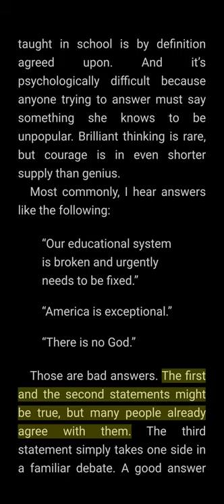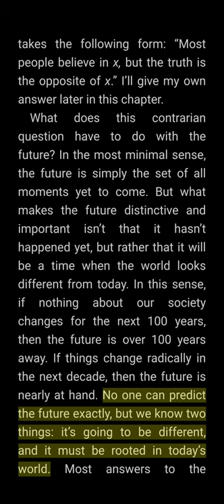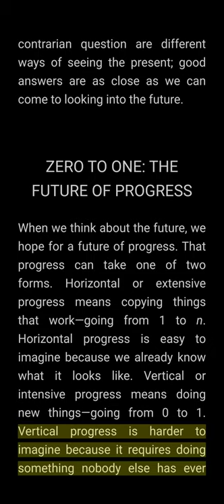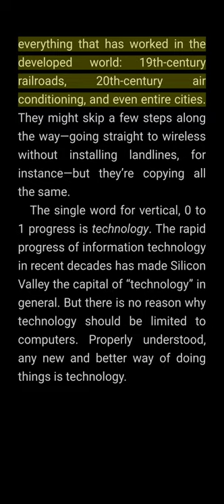ZERO TO ONE | Audio book | chapter 1 | The challenge of future | English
zero to one notes on startups or how to build the future,
zero to one notes on startups or how to build the future by peter thiel,
zero to one notes on startups,
zero to one notes on startups or how to build the future audiobook,
zero to one what do you know to be true,